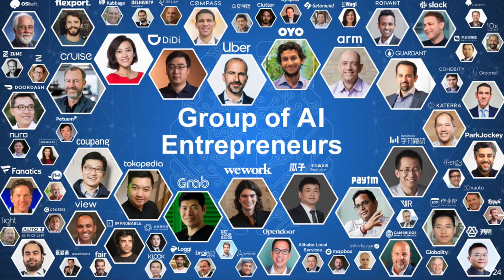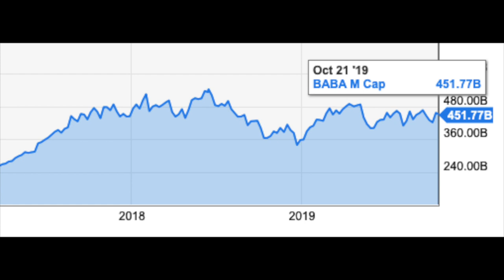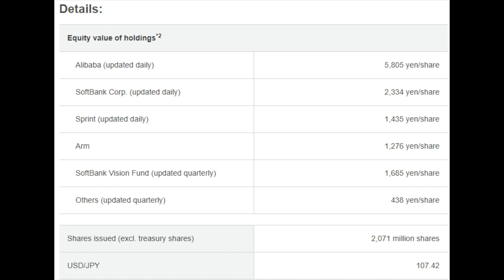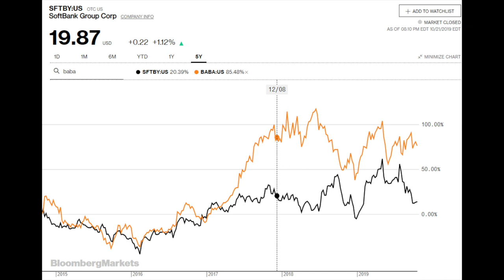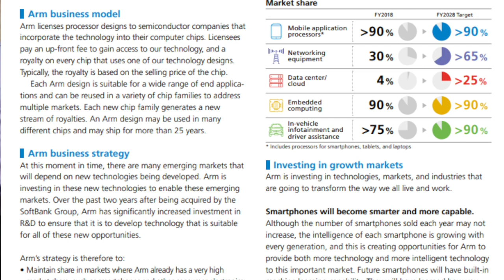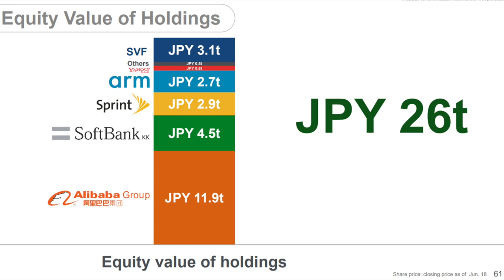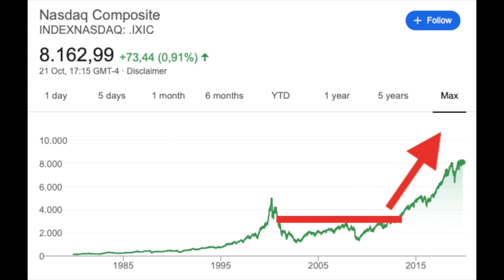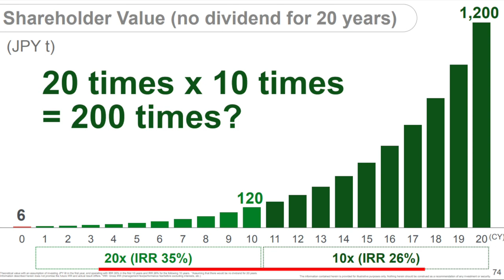SoftBank Stock Analysis And Investment Strategy - 50% Discount to Value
SoftBank Stock Analysis And Investment Strategy that explains how could this stock fit a portfolio. See whether this if for you, the AI exposure, Alibaba, SoftBank Vision fund (with WeWork pulling down), Sprint, ARM - the chip maker and whether you think Masayoshi Son can repeat what he did in the past. Keep in mind, it took decades to make it, so have a long-term mindset. Enjoy

I am also a book author:
Modern Value Investing book: